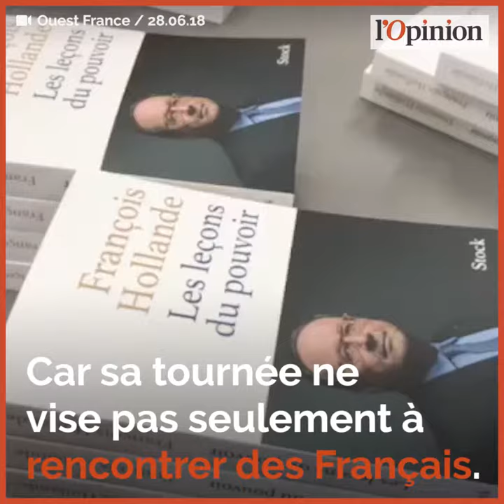François Hollande aurait-il une idée derrière la tête ?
Il ne manquait sans doute plus que lui pour que la rentrée politique soit complète : après six semaines d’interruption (à l’exception d’une apparition dans une libraire de Saint-Cyr-sur-mer, dans le Var, le 5 août...), François Hollande reprend sa tournée de dédicaces aux quatre coins du pays.

Ainsi l’ombrageux Philippe Saurel, maire de Montpellier, exclu du PS en 2014, garde-t-il un souvenir ému du passage de François Hollande dans sa ville, fin mai. « Merci à mon ami Philippe Saurel de faire vivre le socialisme à Montpellier, à sa façon », a écrit l’ancien chef de l’Etat, sur la page de garde de son livre, au président de Montpellier Méditerranée Métropole.

Le genre de mot doux auquel l’intéressé, qui avait soutenu Emmanuel Macron en 2017, n’est pas insensible. D’autant que les deux hommes ont eu un « long tête-à-tête de vingt minutes » ce jour-là. « On ne peut pas laisser la gauche à la France Insoumise », a confié François Hollande au maire de Montpellier. Tout un programme.